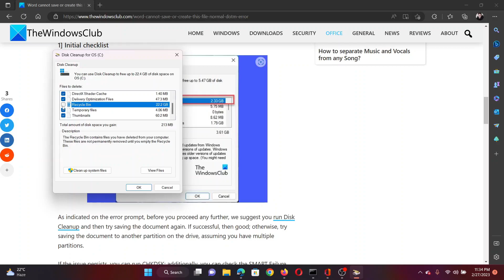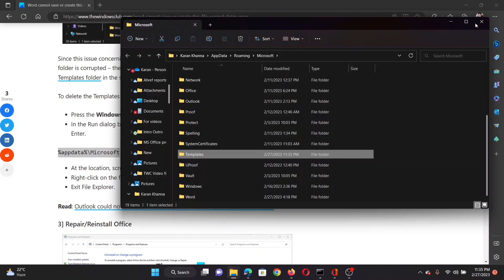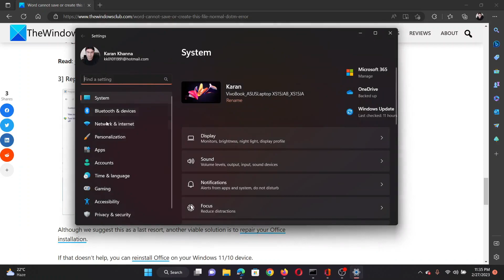Word cannot save or create this file – Normal.dotm Error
For some Microsoft 365 app users, the Normal.dotm error message Word cannot save or create this file may appear when you are trying to exit a Word file and want to save the document, consequently preventing you from saving the document as you exit. Reportedly, this error can occur in other Microsoft 365 apps like Excel.

If you get the Word cannot save or create this file, pointing to a Normal.dotm error when you try to save an unsaved Word document or any other Microsoft 365 app and exit on your Windows 11/10 PC, then these suggestions should help you resolve the issue so you can save your document.

1] Initial checklist

2] Delete and Create a new Templates folder

3] Repair/Reinstall Office

Timecodes:
0:00 Intro
0:28 Disk Cleanup tool
0:47 Run the CHKDSK Scan
1:18 Delete and recreate the templates folder
1:51 Repair Microsoft Office